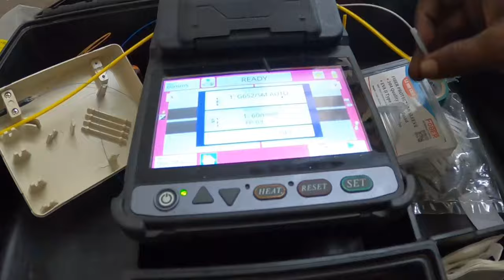🎈🎈Fish farm Inauguration function 🎈🎈 celebration🎈🎈malsya krishi function | koodu krishi 😘😀😘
Hello everyone !
                                Here we are happy to share our fish farm inauguration function video with you all .. with all your prayers and blessings , all went good !

contact vibin for koodu works,
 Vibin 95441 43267